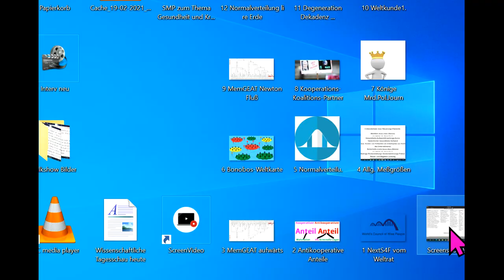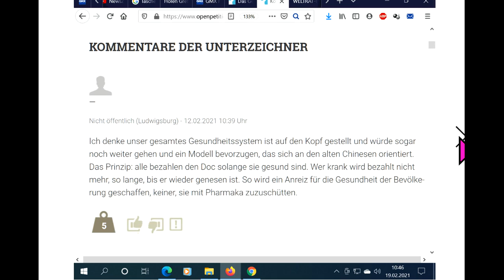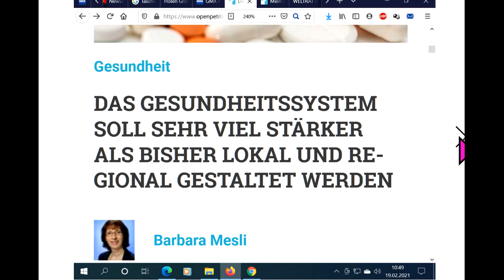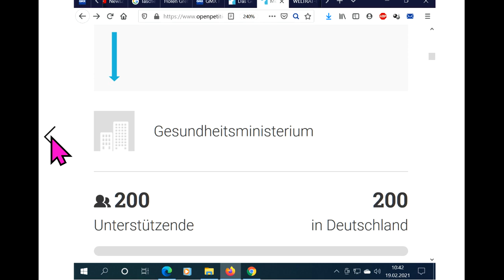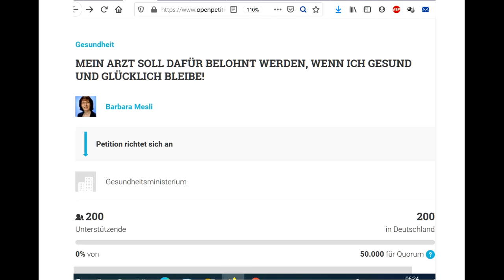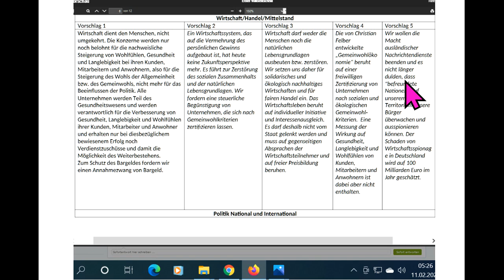NewsZu WIR2020 dieBasis Reiner Fuellmich Sucharit Bhakdi Bodo Schiffmann Gerd Reuther Köhnlein Rosen